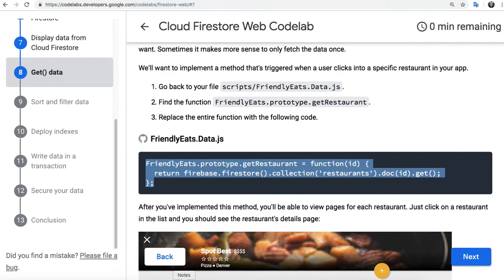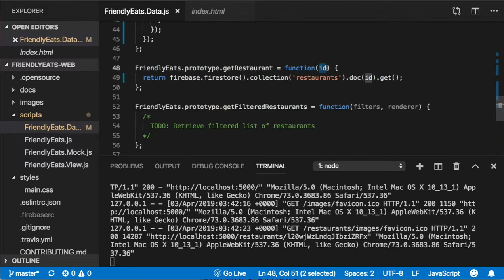007 - Get data